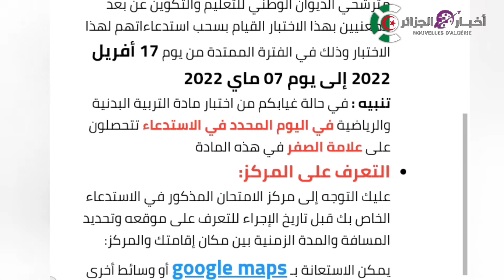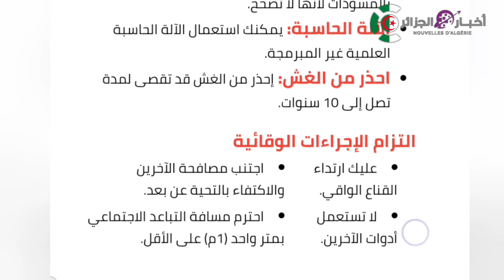سحب استدعائي امتحاني شهادة_التعليم_المتوسط وشهادة البكالوريا دورة 2022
BEM 2022
BAC 2022
كل
اجابات
إجابات
اجوبة
أجوبة
امتحان
امتحانات
اختبار
اختبارات
إثبات
المستوى
اثبات
كل اجابات المراسلة 2022
المراسلة 2022
إمتحان اثبات المستوى 2022
إختبار إثبات المستوى
ONEFD
التاريخ
والجغرافيا
الفرنسية
الانجليزية
اللغة
الاسبانية
العربية
الطبيعية
الاسلامية
طريقة
كيف
كيفية
اخراج
استخراج
تحميل
الحصول
على
استدعاء
الفرض الحضوري
18 ماي 2022
18/05/2022
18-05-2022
لا للفرض الحضوري
استخراج الاستدعاء
تحميل الاستدعاء
الحصول على الاسستدعاء